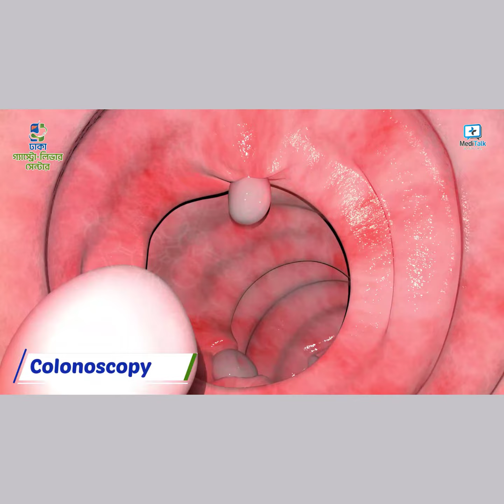কোমল পানীয় কি লিভার নষ্ট করে?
কোমল পানীয় কি লিভার ড্যামেজ করে? বলেছেন লিভার গ্যাস্ট্রো-এন্টেরোলজি ও মেডিসিন বিশেষজ্ঞ ডাঃ এম. সাঈদুল হক, সহকারী অধ্যাপক, লিভার বিভাগ, ঢাকা মেডিকেল কলেজ হাসপাতাল, চিফ কনসালট্যান্ট, ঢাকা গ্যাস্ট্রো-লিভার সেন্টার // মিডিয়া পার্টনার - MediTalk Digital